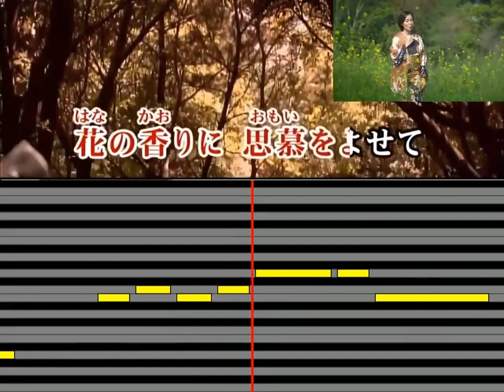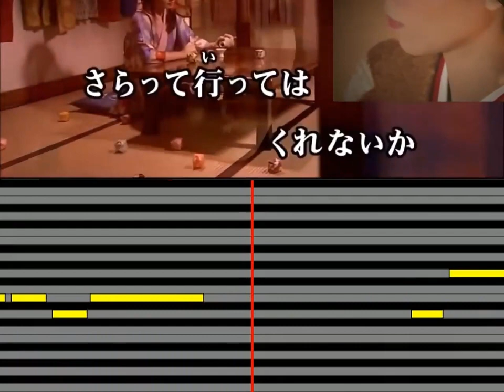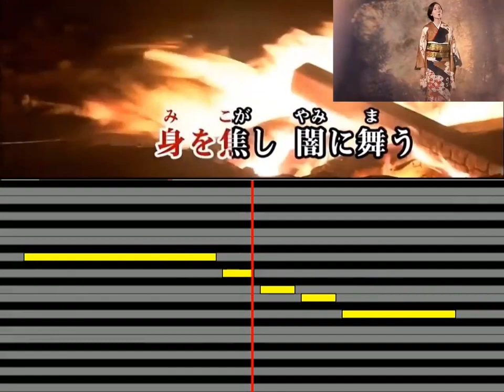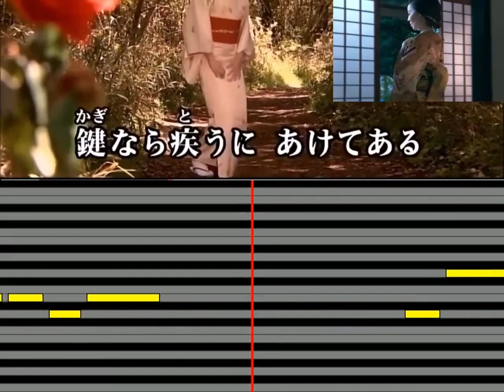【秘螢】永井みゆき melody